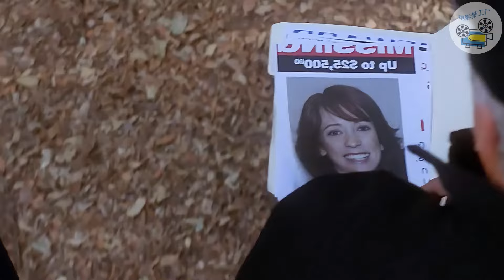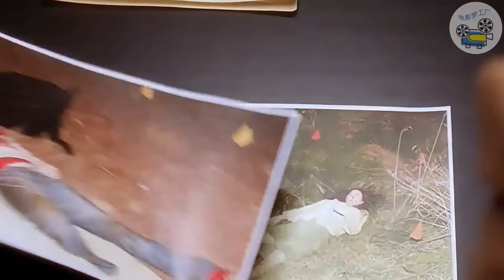史上最变态的凶手，杀人后还要啃死者的脚趾，高分美剧